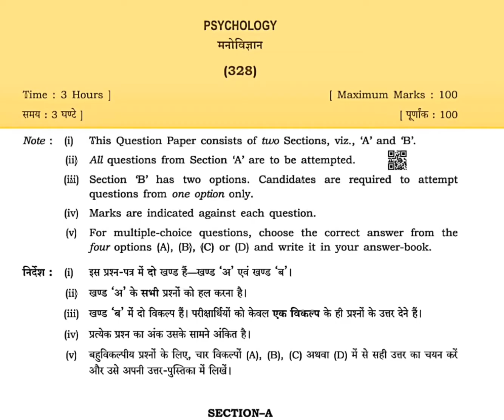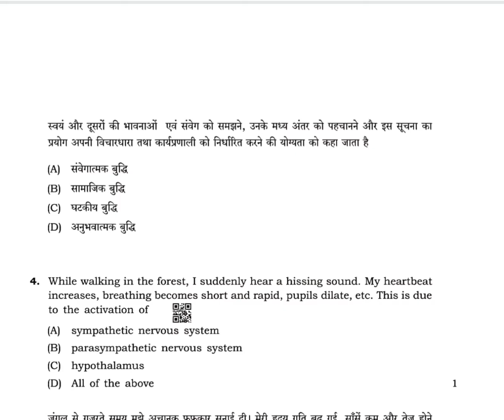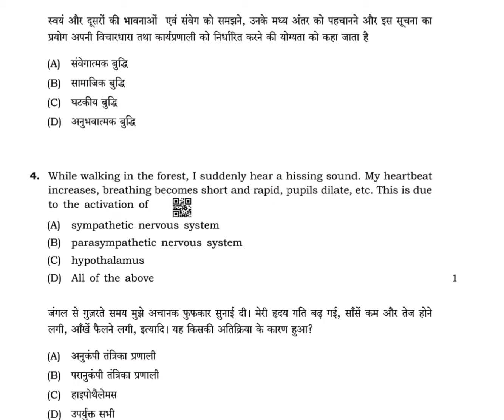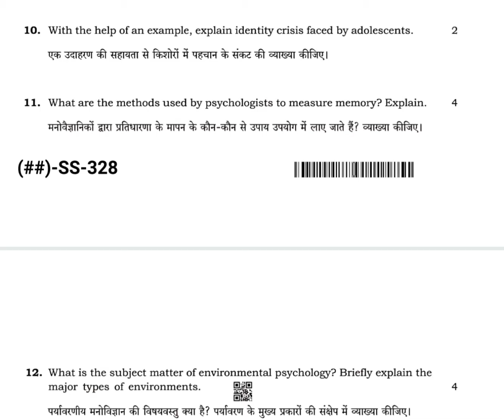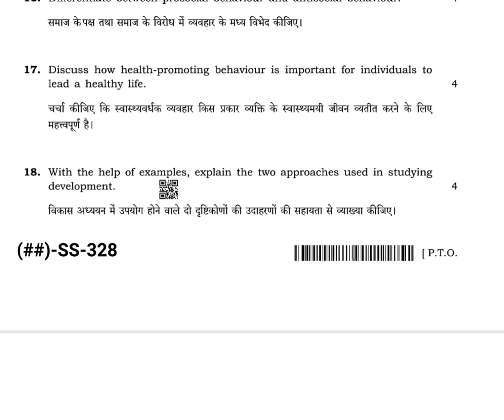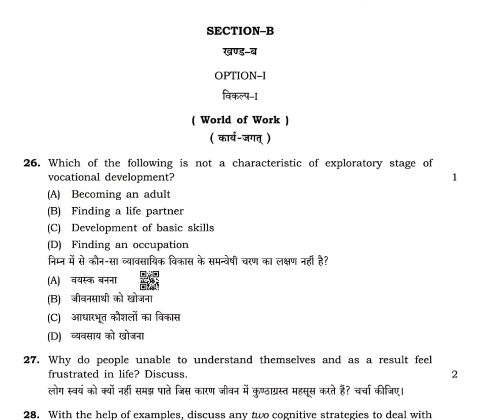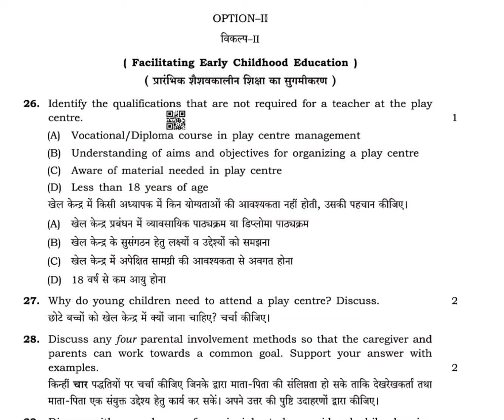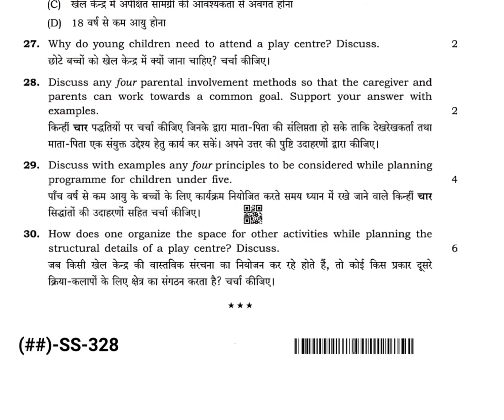Rajsthan State Open School 12th Psychology 2018 Paper | RSOS 12th Psychology Paper 2018 Jaipur